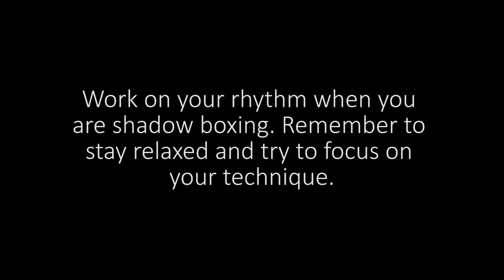Basic Muay Thai Stance and Rhythm Demonstration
One thing that is unique to Muay Thai fighters is their rhythm and stance. This video demonstrates an example of the typical Muay Thai rhythm that fighters have to stay balanced and in a position ready to attack or defend.

This position is a very strong defensive position because it allows you to block incoming kicks and punches from all angles.

Pay attention to how I pace back and forth, transferring the feet from each foot. By pacing back and forth, you will put yourself in a position to attack and defend at any moment.

Rhythm is an essential part of Muay Thai because it allows fighters to be in a very protective stance at all times. While you won't always be in this position when you are either rushing inside your opponent's range or moving out, you should always come back to this basic position.